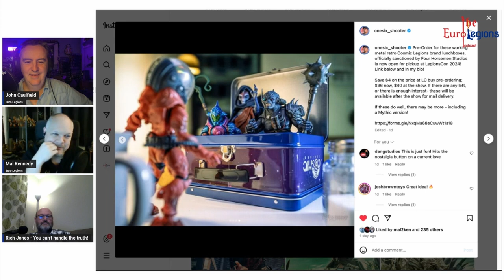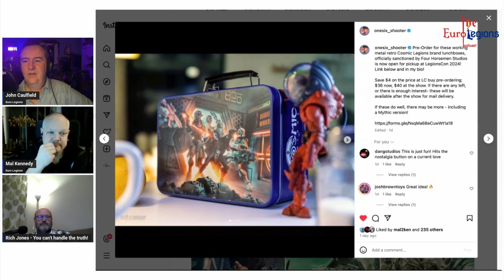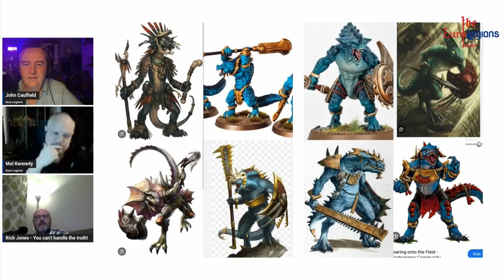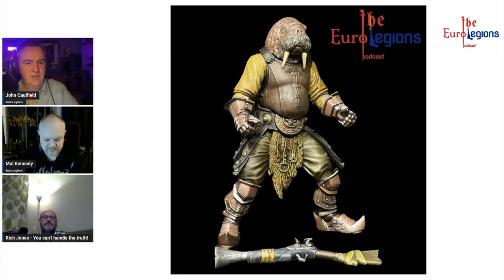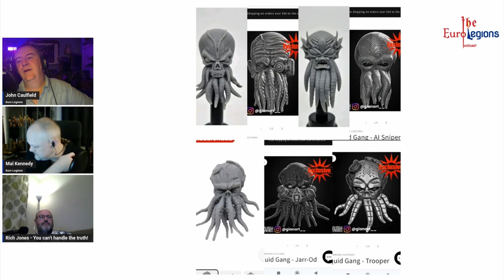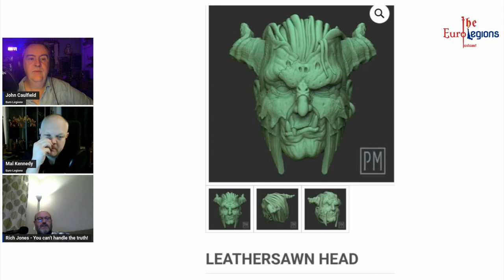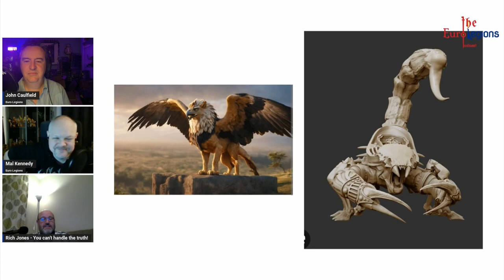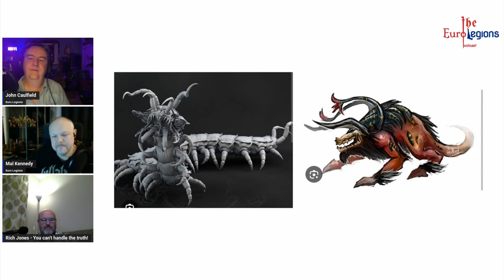83. Listener Questions Mythic Legions, Cosmic Legions, Figura Obscura, Gerbils and Cats.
This week we answer a bunch of listener questions and have a whole lot of laughs in the process.

mythic legions toy collecting fantasy cosmic legions